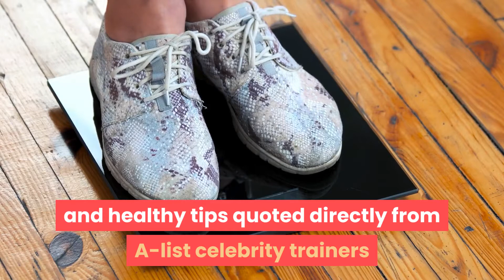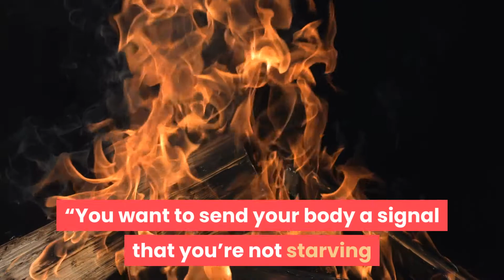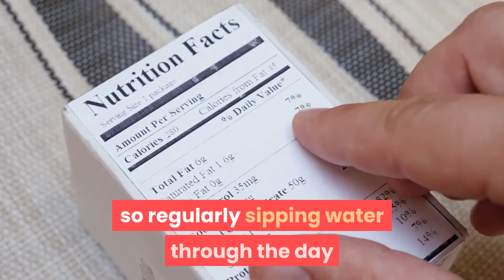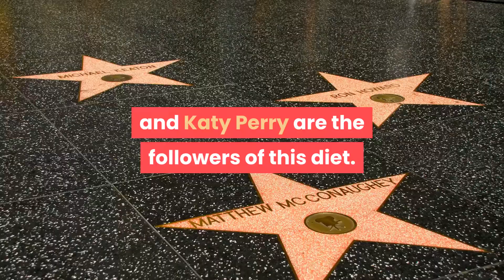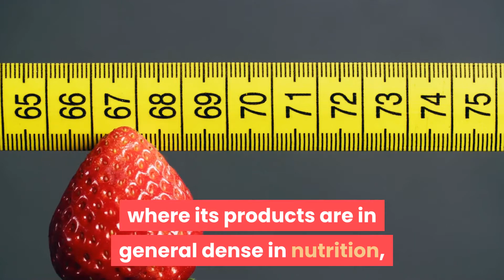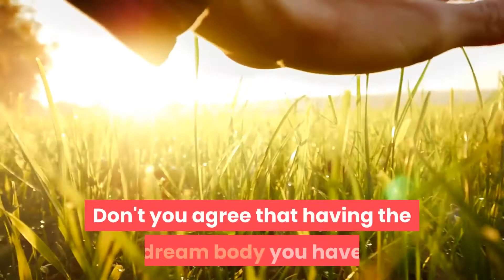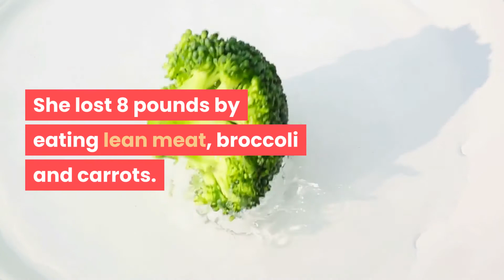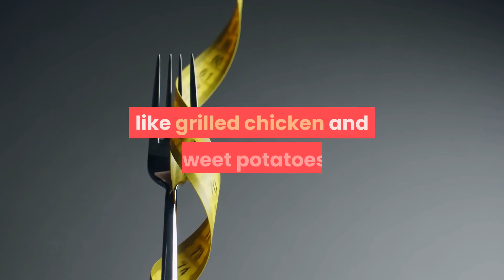How to eat like a celebrity and not get fat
When you see photos of Rihanna’s slim but glamorous silhouette or Jessica alba’s flat post-pregnancy tummy, you probably wondered how celebrities stay so lean or how do they always manage to snap back into shape in a blink of eye.

Please get more professional training.You can be happy.